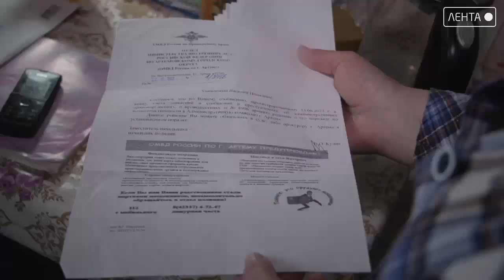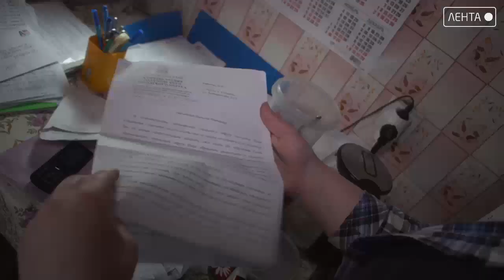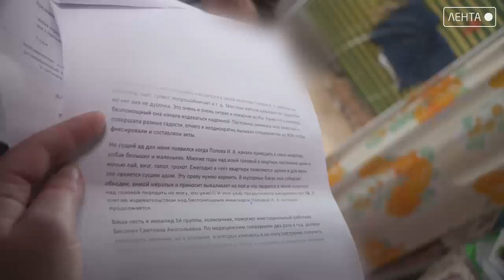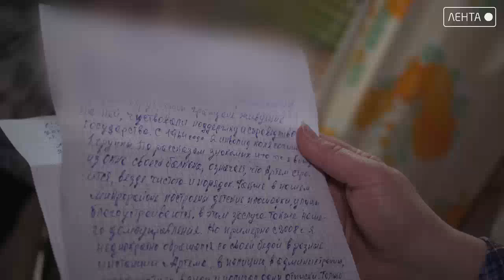Специальный репортаж. Жуткий собачий приют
Жители дома №2 по Авиационной в Кневичах бьют тревогу. Соседка – 57-летня женщина организовала в квартире на 4 этаже собачий приют, никак за ними не убирает и не ухаживает. Псы от голода едят друг друга. Продолжение в нашем сюжете.